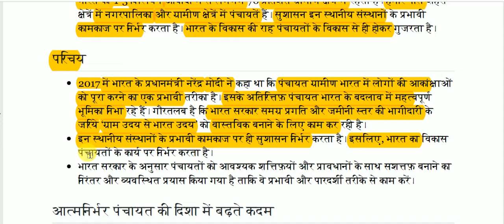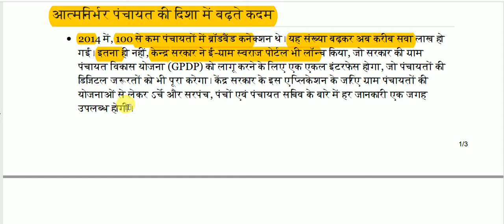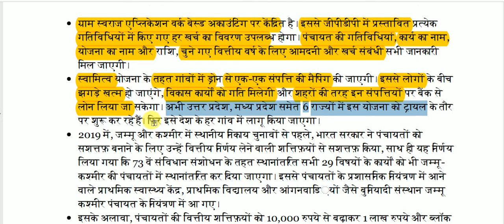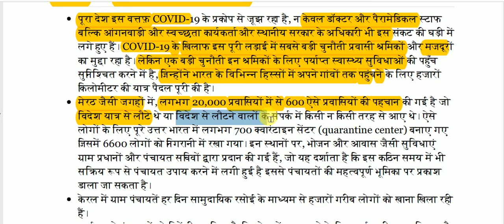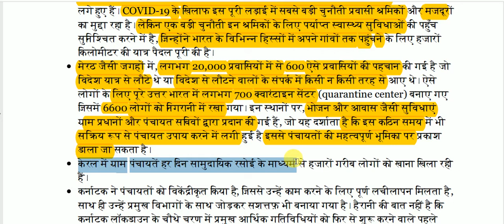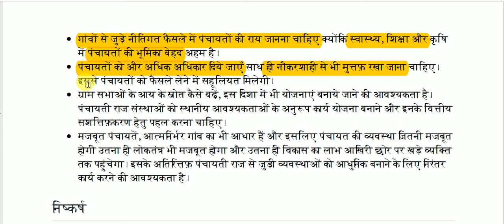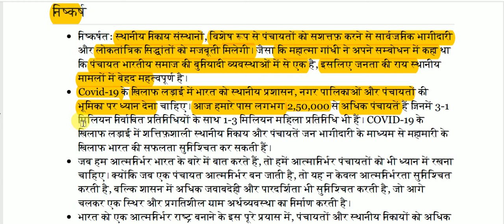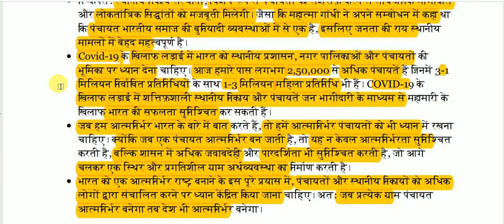आत्मनिर्भर पंचायत से आत्मनिर्भर भारत की ओर || Important Article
From self-sufficient panchayat towards self-reliant India for All Competitive Exams like SSC, Railway, IB, Bank, UPSC, BPSC, MPSC, PCS, etc.